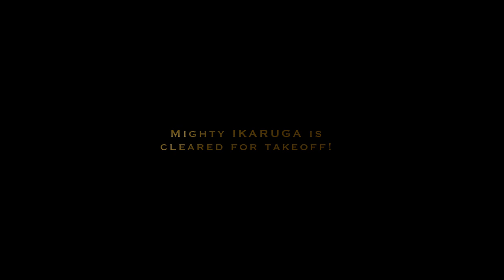Ikaruga Launch Trailer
Ikaruga on Nintendo Switch features both single-player and two-player (local) cooperative modes, as well as global leaderboards that can be accessed online for tracking high scores. The game can be enjoyed in the traditional horizontal mode on Nintendo Switch, or flipped vertically for arcade-style “TATE” mode action.

Ikaruga for Nintendo Switch is rated “E10+” by the ESRB and is available now at the Nintendo eShop for $14.99 MSRP.